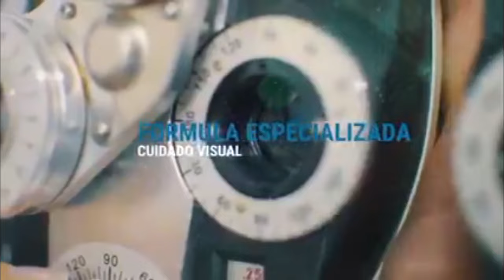Cinco motocicletas inmovilizadas en operativo de la Policía y la Secretaría de Tránsito.